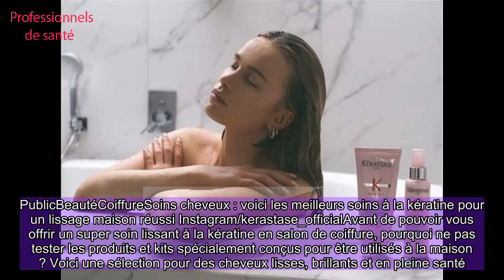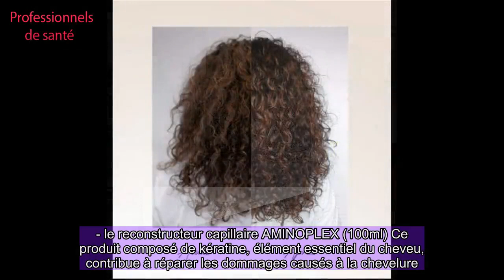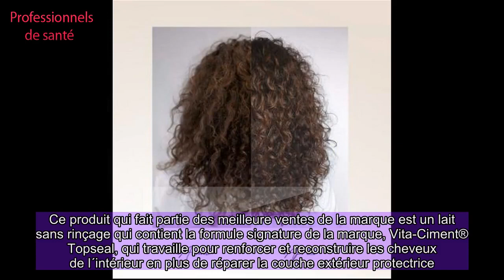Soins cheveux : voici les meilleurs soins à la kératine pour un lissage maison réussi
PublicBeautéCoiffureSoins cheveux : voici les meilleurs soins à la kératine pour un lissage maison réussi Instagram/kerastase_officialAvant de pouvoir vous offrir un super soin lissant à la kératine en salon de coiffure, pourquoi ne pas tester les produits et kits spécialement conçus pour être utilisés à la maison ? Voici une sélection pour des cheveux lisses, brillants et en pleine santé.  Aller au salon de coiffure tous les trois à six mois pour un soin à la kératine est important pour la santé des cheveux tout simplement car la kératine est l'une des protéines à l'origine de la pousse et de la vitalité des cheveux. Mais on sait toutes que ce genre de traitement capillaire est très long et surtout très coûteux. Certains soins à la kératine peuvent être facturés plus de 300€ si vous avez les cheveux longs. Voilà pourquoi, l'alternative des soins à la kératine à faire à la maison s'est démocratisée (et encore plus en période de pandémie).Les grandes enseignes ont donc formulés des kits et des soins capables d'offrir les propriétés lissantes des traitements professionnels sans les produits chimiques agressifs souvent trouvés dans les services de kératine en salon, tels que le formaldéhyde. Même s'ils sont efficaces, ces traitements à faire domicile durent en revanche moins longtemps que les traitements en salon car ils sont moins puissants... mais cela vaut le coup de tester pour offrir vitalité, brillance et lissage à vos cheveux. Voici donc une sélection des meilleurs soins à la kératine à faire à la maison.  Ce soin onctueux fond dans la chevelure pour restructurer et renforcer jour après jours les longueurs abîmées et fragilisées. Les cheveux sont gainés, faciles à coiffer. Ils révèlent une douceur, une souplesse et une brillance incomparables, tout en légèreté. S’utilise en cure de 1 mois.Crème de beauté réparatrice à la kératine - RENE FURTERER - ICI pour seulement 5,65€   Le célèbre salon de coiffure où toutes les influenceuses et les plus connaisseuses se bousculent lancent un kit nomade pour pouvoir s'offrir le meilleur de l'expertise brésilienne à la maison. La santé de vos cheveux tient désormais en une bouteille de 100ml !  Au menu : trois produits à savoir : -le lissage brésilien EXTRÊME (100 ml) qui permet d'apporter une vraie facilité de coiffage et de réduire les frisottis et le volume tout en laissant les cheveux sains, brillants et soyeux sans changer la structure naturelle de la fibre capillaire - le shampoing clarifiant UNIVERSEL (100 ml) qui permet d’ouvrir les écailles du cheveu et le prépare à l'application de tous les soins capillaires brésiliens profonds en facilitant la pénétration de la Kératine et des autres agents actifs. - le reconstructeur capillaire AMINOPLEX (100ml) Ce produit composé de kératine, élément essentiel du cheveu, contribue à réparer les dommages causés à la chevelure. Les algues rouges contribuent à augmenter la brillance et protéger la couleur tout en la faisant durer. Les résultats sont visibles immé